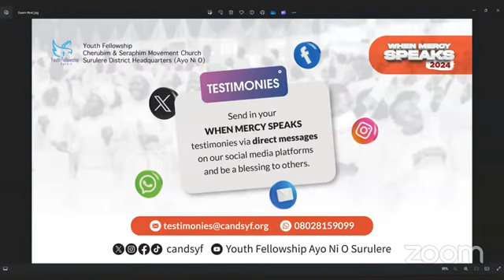FA MI LO SOKE WHEN MERCY SPEAKS DAY 20 4TH MAR , 2024 YOUTH FELLOWSHIP AYO NI O